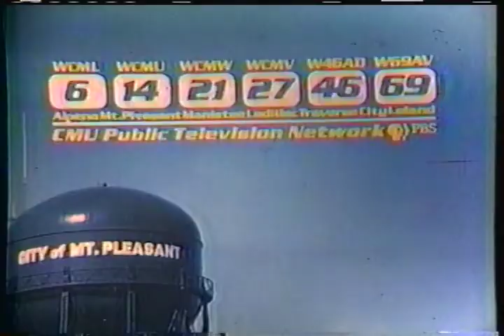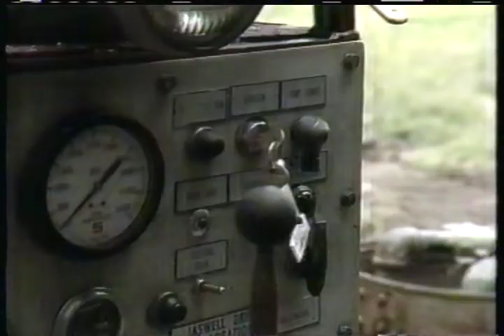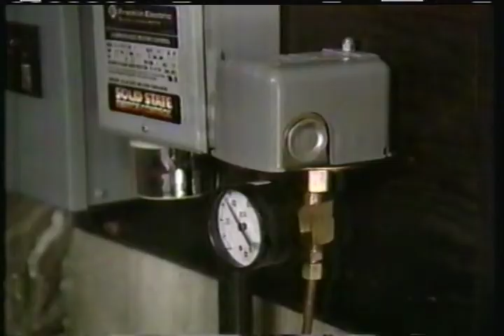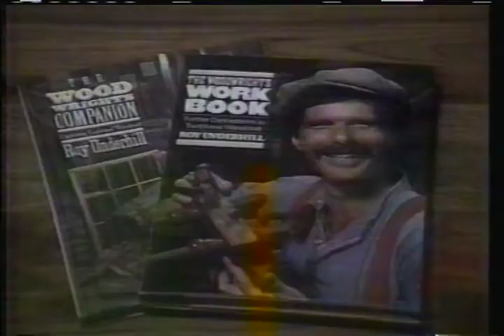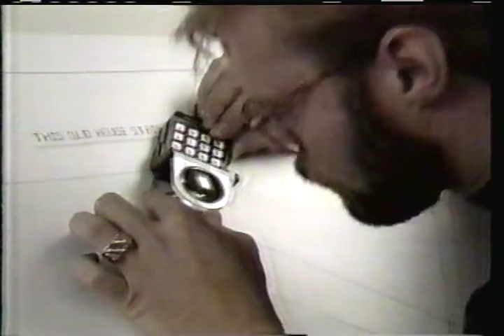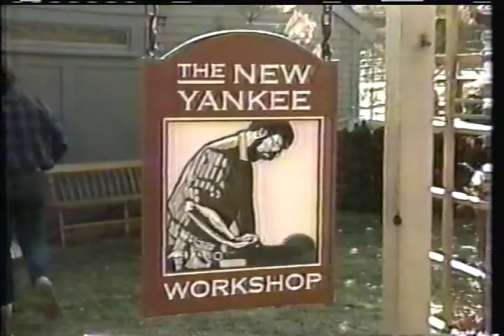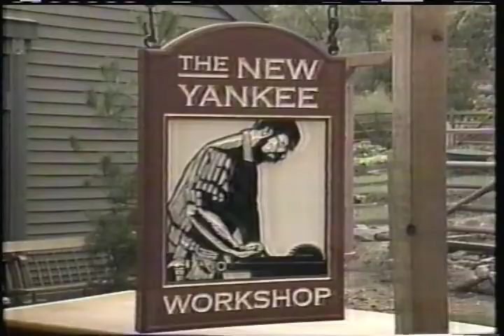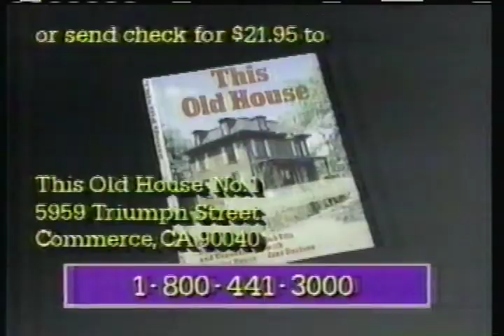Six hours of home improvement shows on CMU PBS circa 1990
1990 - Central Michigan University Public Television PBS - This Old House, The New Yankee, Victory Garden
commercials:
CMU Public Television Network ident
CMU Public Television funding from Martin Marietta
Astro Building Products
Astro Building Products
This is PBS bumper
Astro Building Products
Mystery! Rumpole of the Bailey